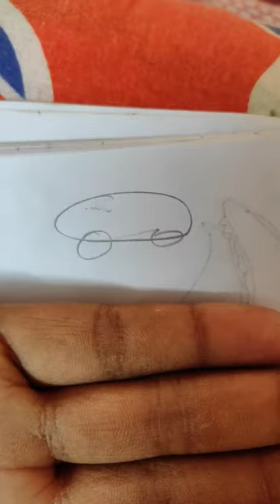Mini bus 🚍 evolution#drawing